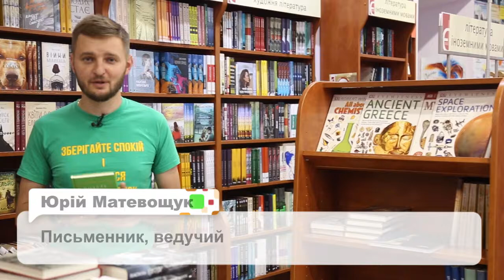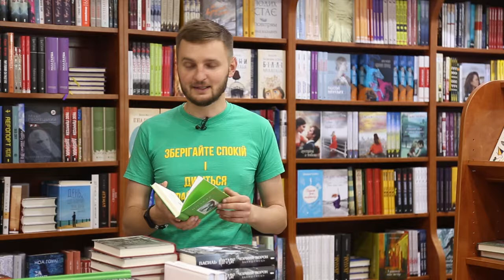Рубрика "Про читати" - Юрко Позаяк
Присутність цього видання у домашній бібліотеці - це, з одного боку, ошатний томик класика, а з іншого - твори живого автора, твори якого давно читаєш і тішишся новинкам. У рубриці "Про читати" Юрко Матевощук розкаже, що цікавого можна знайти на сторінках цієї книги.